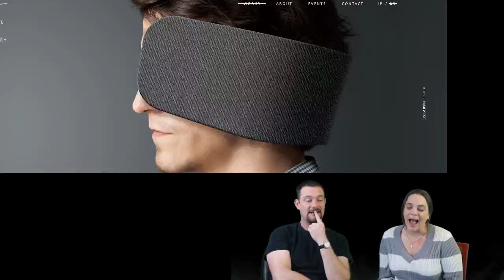Lake Powell News Network LIVE: News and Entertainment For Page and Lake Powell